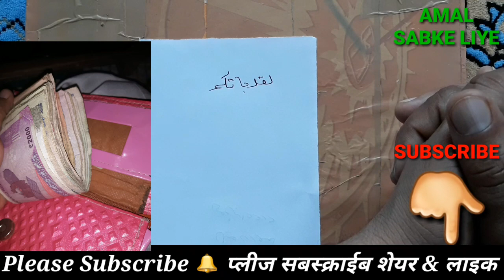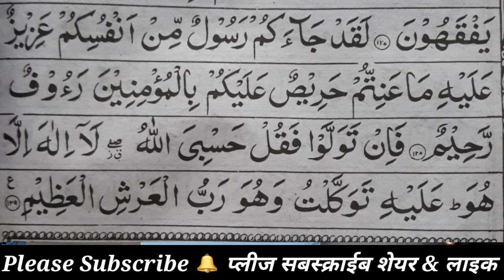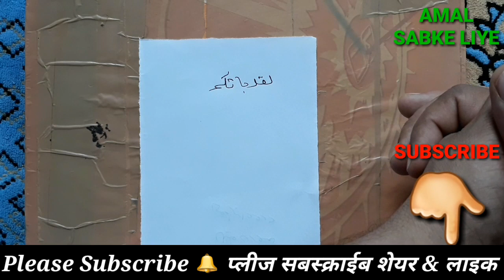Har Hajat Pori Hone Ka Wazifa | Apna Ghar Banane Ka Wazifa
is video mein bataya gaya hai agar aap Aaj Tak Kiraye ke Makan mein rehte hain aap ka khud ka Apna Ghar Nahi Hai Aap pareshan hai kab chuke hain kiraya De De kar Sharab Ke Fazal se Saman ki Barkat Hai Allaha Ne Chaha Toh Kuch Bhi Nahi ke andar aapka Khud Apna Makan ban jayega Har hajat aapki Puri ho jayegi